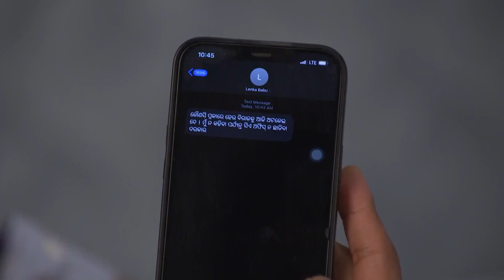Kemiti Kahibi Kaha | 28 Feb, 2022 - 05 March, 2022 - Odia TV Show - Highlights - Zee Sarthak